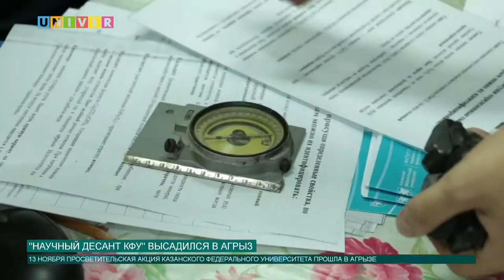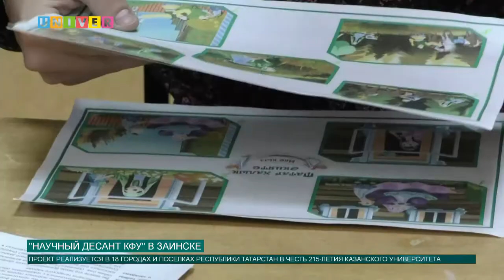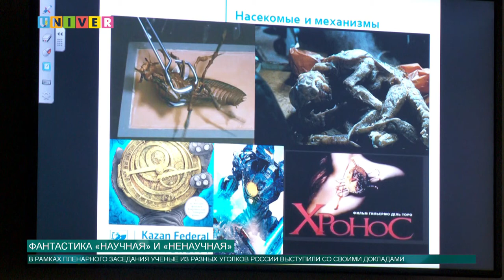Новости КФУ от 14.11.2019